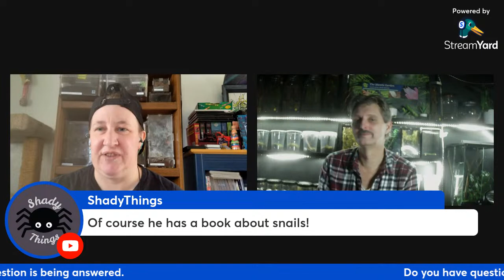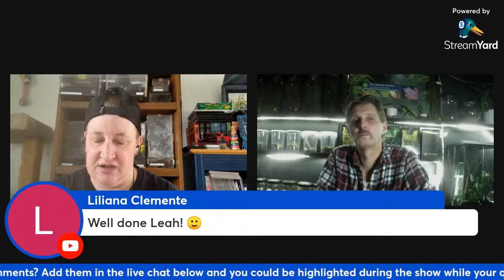InvertiCast | S1E12 | Snails!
They're slimy and slow, they're Snails! This week we're talking all about what makes a snail a snail. Are Snails different than slugs? Does their "slime trail" actually have benefits for your skin? Simon and Leah will be talking all about Snails. Don't forget to join in!

This podcast was broadcasted live using Streamyard.

You can also find us on the following platforms:
Amazon Music
Samsung Podcasts
Podcast Index
Listen Notes
RSS.com Community
Google Podcasts
Pandora
iHeartRadio